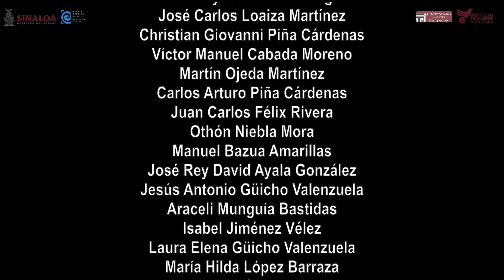Trece alumnos reciben constancias como parte de la generación 2020- 2024 de la ESUM. (27 Junio 2024)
* La graduación de nuevos profesionistas en las carreras de Técnico Cantante Coral y Ejecutante de Instrumentos, se suma a las “buenas noticias” del ISIC en esta intensa semana de actividades

Culiacán, Sin.- Reiterando el compromiso del Gobernador del Estado, Dr. Rubén Rocha Moya en materia de cultura, de hacer de Sinaloa un lugar en el que a través de las artes se genere un cambio en la sociedad, el director general del Instituto Sinaloense de Cultura, Dr. Juan Salvador Avilés Ochoa encabezó la ceremonia de entrega de constancias a la generación 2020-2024 de la Escuela Superior de Música del ISIC.

En el acto celebrado en el patio del Centro Sinaloa de las Artes Centenario, dos alumnas recibieron sus constancias de la carrera Técnico Cantante Coral, y once jóvenes más concluyeron su formación como Técnico Ejecutante de Instrumento, fungiendo como padrinos de generación de cada carrera, los maestros Mario Velarde y Gabriela Estrada Portillo, respectivamente.

En el presídium acompañaron al director del ISIC, la maestra Claudia Apodaca, directora de Formación y Capacitación; Lic. María Paula Gaxiola, jefa del departamento Académico; Lic. Ariana Lucero, coordinadora de talleres; Mtro. Diego Rojas, coordinador académico; Alan Franco, coordinador administrativo y Alejandro García, del departamento de Servicios escolares, todos ellos adscritos a la Escuela Superior de Música del ISIC.

En su mensaje, Avilés Ochoa comentó que cosas extraordinarias han pasado en días recientes en el ISIC, ya que el martes, en Casa Peiro, en Pericos, Mocorito, se presentó una orquesta de cuerdas y un coro, con apenas un año de formación, cosa que nunca había ocurrido en ese lugar.

El miércoles, además, se dio a conocer que cuatro alumnas de la ESUM fueron seleccionadas para que en este verano puedan participar dos de ellas en la Orquesta Sinfónica Infantil de México y las otras dos, en agrupaciones musicales en la ciudad de Puebla.

“Esto certifica la calidad de la educación que existe en el Instituto Sinaloense de Cultura, esta institución en la que además de promover el desarrollo artístico y fortalecer el potencial cultural de Sinaloa, trabajamos también en esta parte que es fundamental, la formación, a través de centros como la Escuela Vocacional de Artes, de Los Mochis; el Museo de Arte de Mazatlán, la Casa Peiro, en Mocorito y el Centro Rosarense de las Bellas Artes”.

Dijo que la comunidad estudiantil que tiene el ISIC, a través de la Escuela Superior de Artes José Limón es de más de 1200 estudiantes, desde niños de 4 años hasta adultos mayores, en talleres, carreras escolarizadas, técnicas, licenciaturas.

Destacó la creación del Sistema Estatal de Fomento Musical, que nació en la presente administración gubernamental, gracias al cual se han integrado ocho orquestas sinfónicas infantiles y juveniles, tres bandas tradicionales, ocho coros y otras que están en proceso de gestación, varias de ellas en la Escuela Superior de Artes José Limón.

La maestra Claudia Apodaca se refirió a las carreras profesionales, tanto a nivel técnico como licenciatura, como una de las áreas académicos de mayor impacto en la dirección de Formación y Capacitación del ISIC.

“Es aquí donde el egresado recibe una formación integral y especializada, que además de crearle mayores oportunidades de trabajo, podrá incidir en la difusión y fomento de la cultura”, señaló.
Los padrinos de generación coincidieron en celebrar ese momento especial para sus alumnos, y en su orgullo por haber sido parte importante en su formación, así como los invitaron a llevar siempre la música en sus corazones.

A nombre de los alumnos habló Ana Priscila Sotomayor, quien expresó su agradecimiento por haber compartido estos cuatro años inolvidables con sus compañeros y maestros.

“A pesar de que fuimos la generación que comenzó en línea durante la pandemia, que muchos se fueron y otros se quedaron, admiro su acompañamiento y empatía y me siento agradecida de haber coincidido con compañeros y maestros maravillosos, personas grandiosas, llenas de pasión”, compartió.

Quienes recibieron su constancia como Técnico Cantante Coral fueron Ana Priscila Sotomayor Delgado y Enya Patricia Vargas Girata, mientras que, como Técnico Ejecutante de Instrumento, Abril Herrera y Cairo García, con especialidad en violín; Alejandra Corrales Rodríguez, en flauta; Andrea Esperanza Osuna Rangel, técnico ejecutante de violoncello.

Además, Cristian Alejandro Urzúa Bolado, Emiliano Hernández Sillas y Joel Eduardo Aguirre Ayón, de Piano; Ignacio Alejandro Inzunza López y Jesús Leonel Sánchez García, técnico ejecutante de guitarra; Jesús Gibrán Montoya Cuadras, recibió su constancia como técnico ejecutante de contrabajo; Karem Leticia Hernández Quintero, de Clarinete, y Ximena Mayré Burgos Campos, de trompeta.